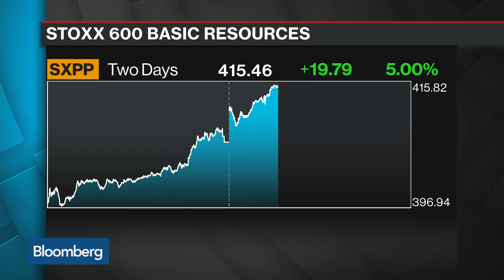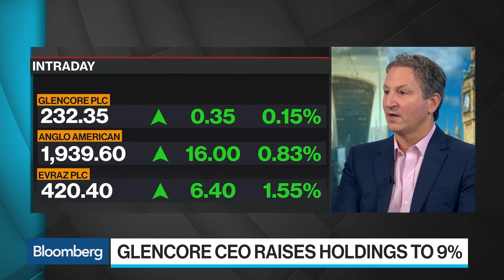Glencore Is a 'Screaming Buy' Right Now: David Herro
Oct.11 -- David Herro, chief investment officer for international equities at Harris Associates, explains the reasons why he's bullish on Glencore Plc. He speaks with Bloomberg's Francine Lacqua on "Bloomberg Surveillance."